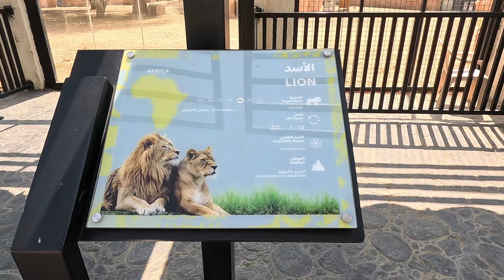Saudi's Biggest Zoo | Riyadh Zoo | riyadh, FHD 60FPS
channel I share my life with you guys

riyadh vlog